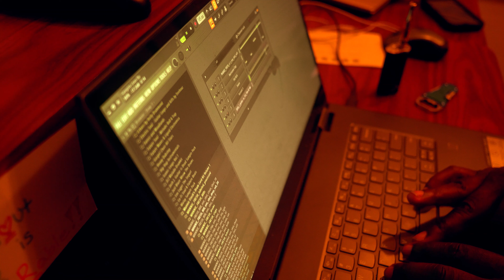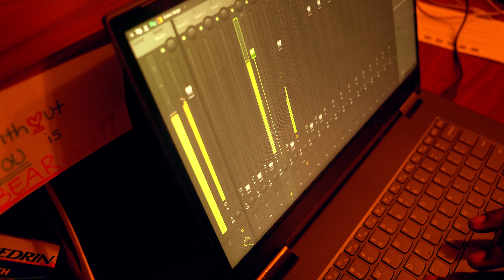FLORIDA PRODUCER COOKS UP RODDY RICCH & UGK TYPE BEAT (Fl Studio 20)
The Guitar in this beat comes from Spice, Then I just built around it. I'm a little rusty, But if feels good to just be back having fun making music.

Buy this Beat "Gangsta Lean"
$1 Lease & $20 Unlimited Lease

Check out the splice sounds here..